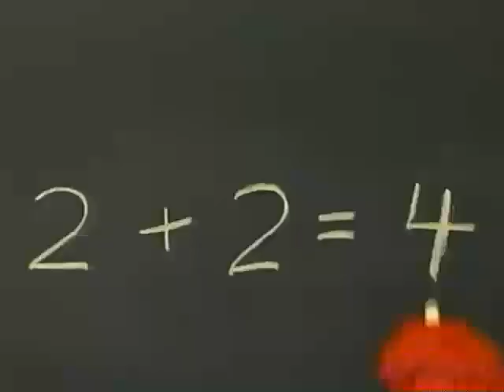Opening to Sesame Street - Elmo's World: Food, Water & Exercise! 2005 VHS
Here's the order:
1. FBI Warning Screen
2. 1995 SONY Wonder Logo
3. Sesame Workshop Around the World Promo
4. Start of the Elmo's World Intro